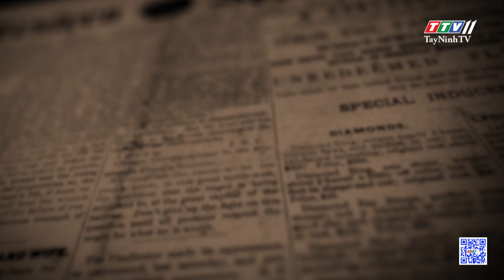Tài xế công nghệ dùng điện thoại khi lái xe có bi xử phạt | THẤU LÝ THẤM TÌNH | TayNinhTVArt